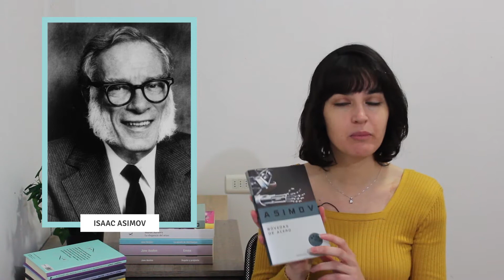RESEÑA | Bóvedas de acero de Asimov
Hoy hablamos acerca de Bóvedas de acero de Asimov. Un libro que pertenece al género literario de la ciencia ficción, uno de mis favoritos. Asimov fue un destacado escritor, bioquímico e historiador. Los invito a ver el vídeo.

Post-producción
Adobe Premier Pro
A. Photoshop

Hola, este es mi pequeño rincón de una amante de la literatura que un día decidió crear este canal para compartir mis lecturas y también temas relacionados con cultura o historia. Los clásicos literarios, novelas históricas, fantasía y cómics se encuentran entre mis lecturas favoritas.